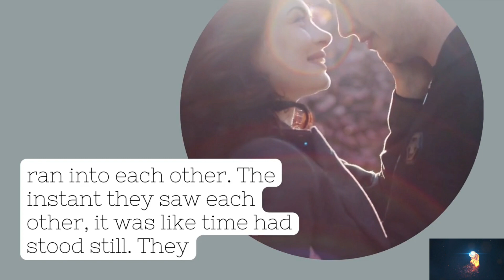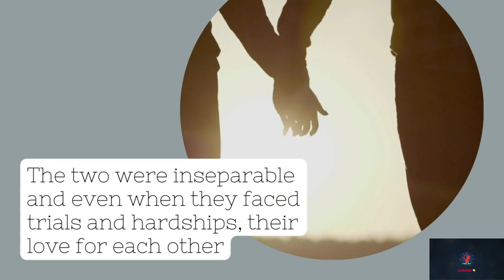Discover the Untold Love Story of Samuel in 2023 in Hindi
Once upon a time in a small village, there lived a young man named Samuel. He was kind-hearted, compassionate, and had an infectious smile that charmed everyone he met. Samuel had been pining for his childhood friend, Anna, for as long as he could remember. One day, Anna decided to take a stroll through the village and as fate would have it, she and Samuel ran into each other. The instant they saw each other, it was like time had stood still. They embraced each other tightly and Samuel nervously confessed his undying love to Anna. ... More you will find in the video. Keep supporting me for more videos like this! love story nick nickelodeon Samuel love story